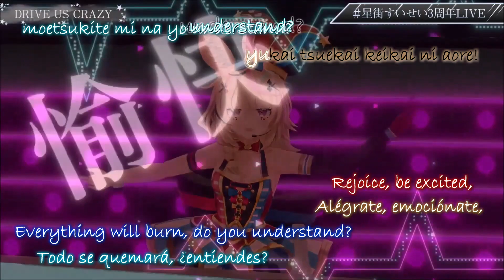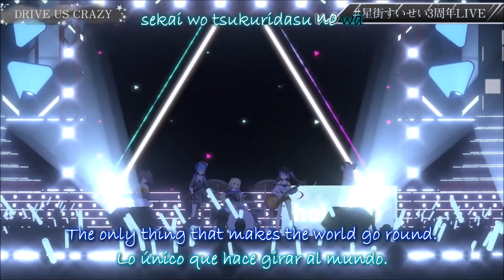Suisei canta DRIVE US CRAZY / RAISE A SUILEN (ft. Aki,Matsuri,Towa,Polka)[Sub-Esp/English][Hololive]